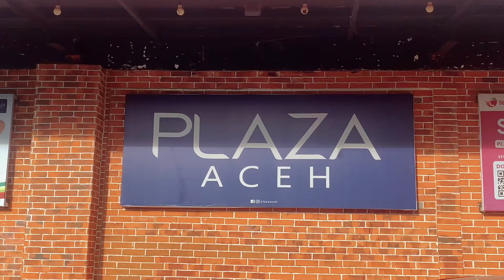Pertama kalinya Rifqi Main VR Game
Halo semuanya, pertama kalinya nih rifqi nyobain permainan VR Game, kebetulan lagi ada di plaza aceh banda aceh, seru juga! Mampir yuk!